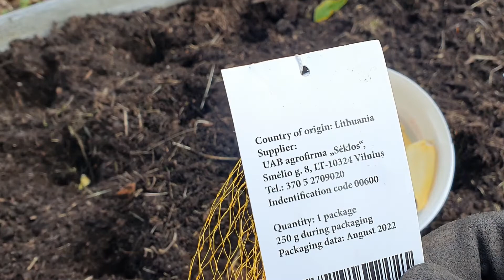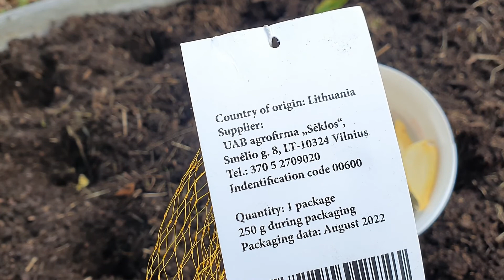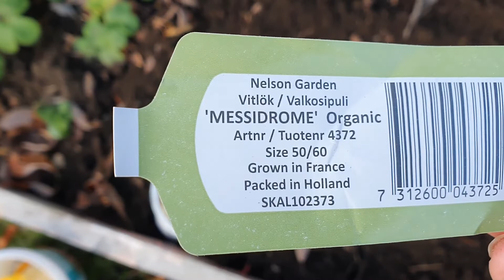Vitlök, vilka sorter och när jag planterar Del 2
Del 2.
Inspelningsdatum 22 oktober 2022.
Det finns många sorter av vitlöken. Vigor hade jag i år och mycket nöjd med resultat.
Till höst ska prova två sorter till Messidrome och Elefant.
I video berättar jag om när och hur jag sätter ner de i jorden och små tips och trix vid smidig plantering.